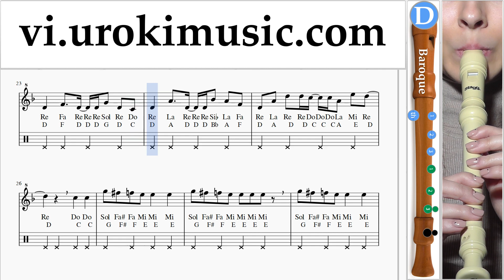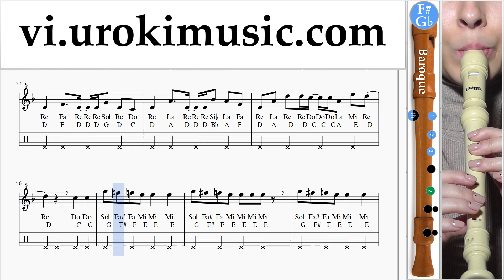Hướng Dẫn Cách Thổi Sáo B. Axel F - Crazy Frog Nốt Nhạc Bài Hát um-i687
Hướng Dẫn Cách Thổi Sáo B. Axel F - Crazy Frog Nốt Nhạc Bài Hát um-i687 Hãy viết trong các ý kiến, làm thế nào để làm cho bài học hữu ích hơn cho bạn?